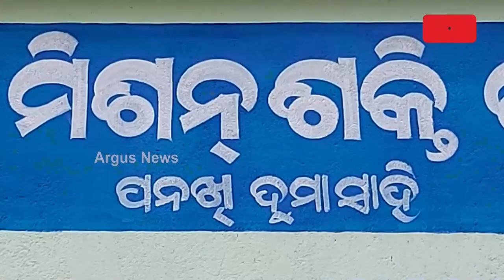ମୁଣ୍ଡ ଗୁଞ୍ଜିବାକୁ ନାହିଁ ଘର || Awas Yojana Scam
ଭଙ୍ଗା ଦଦରା ଝାଟିମାଟି ଘରେ ପରିତ୍ୟକ୍ତ ଅବସ୍ଥାରେ ପଡ଼ିରହିଛନ୍ତି ସପରିବାର । ଦାରିଦ୍ର୍ୟତା ସହ ନିଇତି ସଂଘର୍ଷ କରୁଛି ଆଦିବାସୀ ପରିବାର । ମୟୁରଭଞ୍ଜ ଜିଲ୍ଲା ସାରସକଣା ନିର୍ବାଚନ ମଣ୍ଡଳୀ ବିଶୋଇ ବ୍ଲକ ଅନ୍ତର୍ଗତ ବଙ୍ଗଳବେଣ୍ଟା ପୋଖରିଆ ପଞ୍ଚାୟତର ପାନଖି ଦୁମାସାହି ।